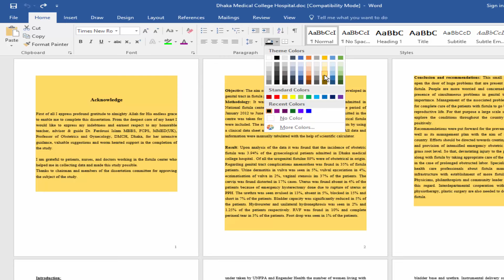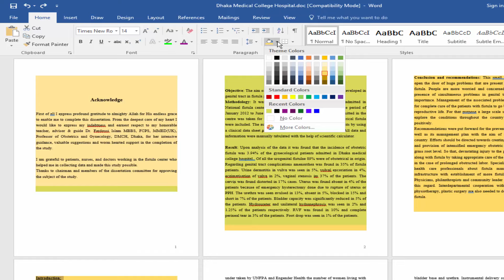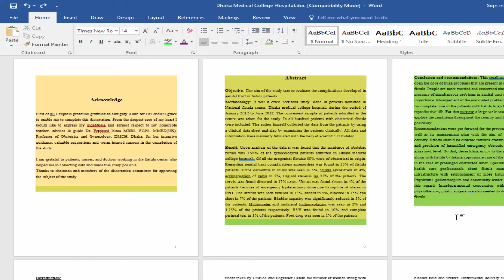How to Add Page Background Color in Microsoft Word 2017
Go to the Home Menu and go to Paragraph and click the color.